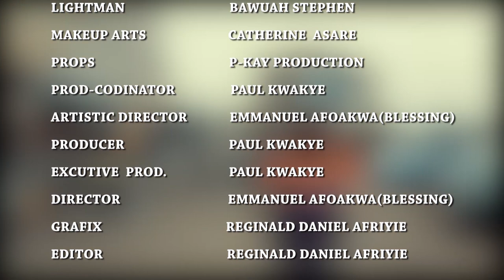KAYAYO 26 - KUMAWOOD TWI